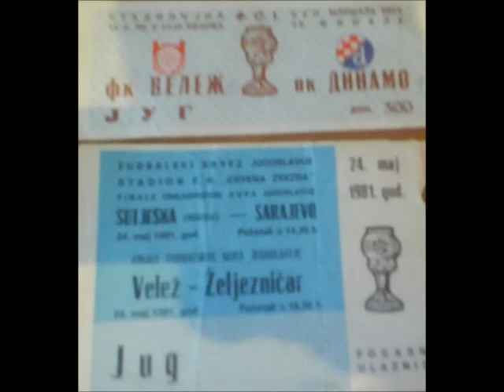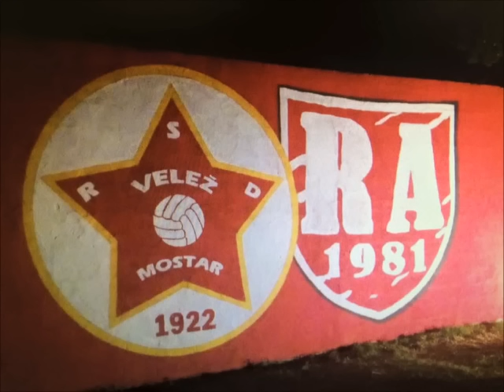Rodjeni, Rodjeni Zeljko Samardzic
Original studio snimak pjesme Rodjeni by Asim Manjgo